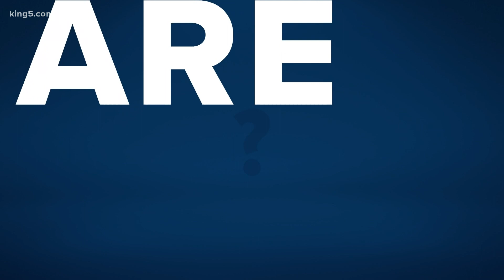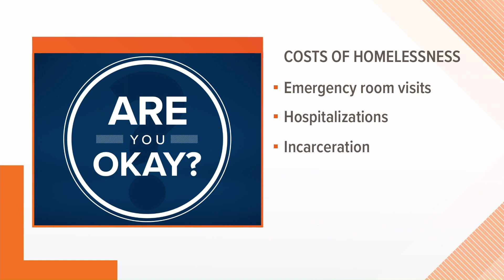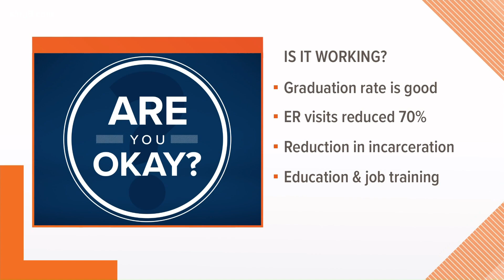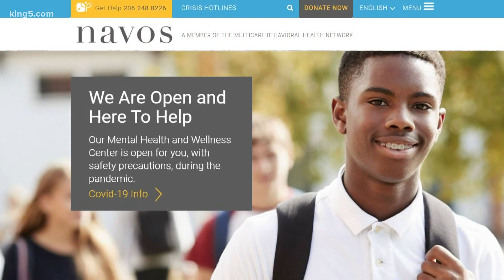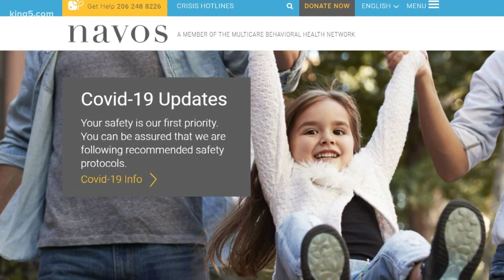How assertive community treatment programs help people experiencing homelessness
The homeless population could grow when the eviction moratorium ends in March. With the economic uncertainty mental health needs are compounded for many of us, especially for those of us who were vulnerable to begin with.

Ravenna Candy is a licensed mental health counselor, and the director of supported housing programs at Navos. She said homelessness is a community health issue that affects us all. She talked with KING 5’s Michelle Li about some of the solutions mental health care organizations are providing to people experiences homelessness in western Washington.